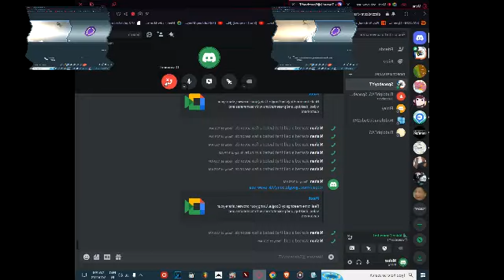{Request} Spaceboy - Good morning! - Sparta Megrim Remix (Unfinished)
Requested by:SpaceboyYT
Video source:My 01st Discord VC Custom source, but.. [ft. Spaceboy]